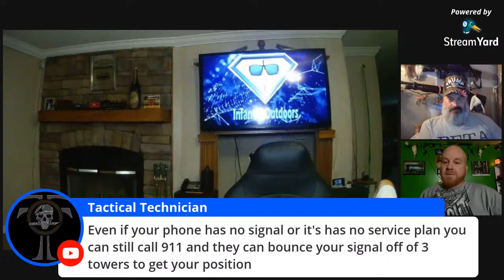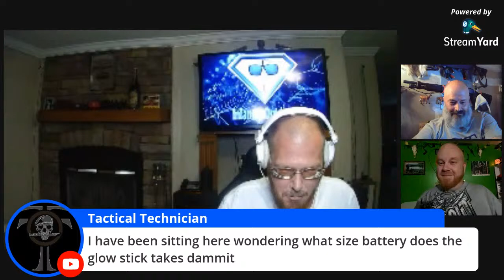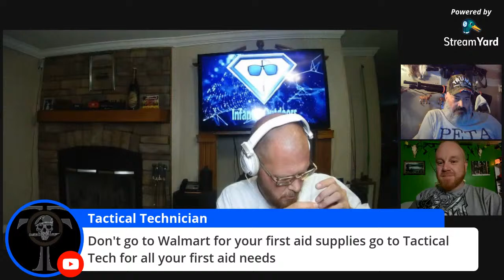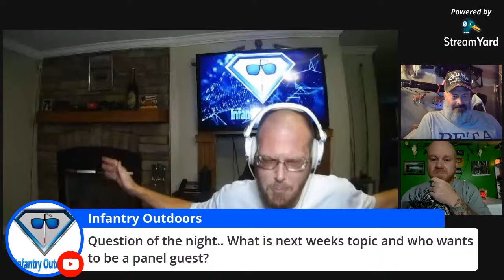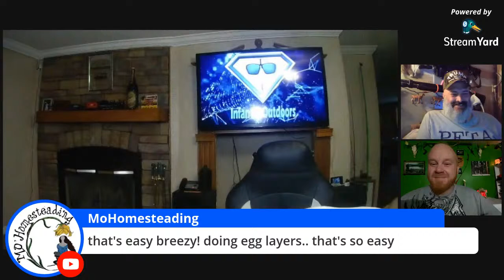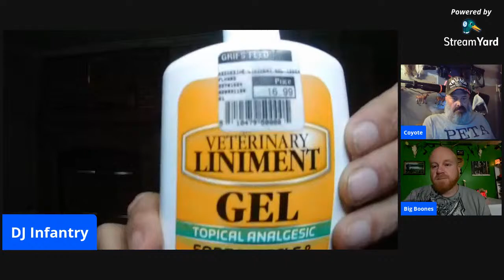Let's talk first aid! How to be prepared in a medical emergency.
Talk all about first aid and how to be prepared in a medical emergency. Tonight's guests are Big Boones YT Channel and The Wrights Trapping. Learn from your fellow vreators!